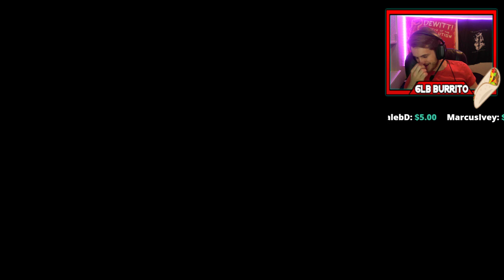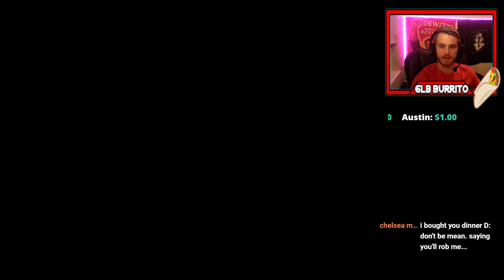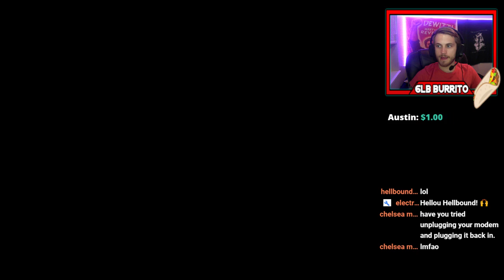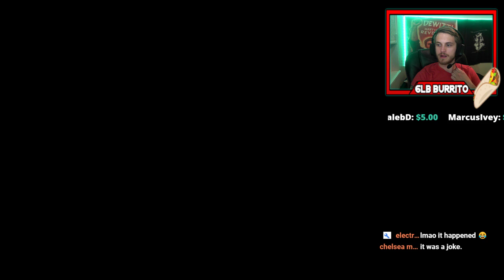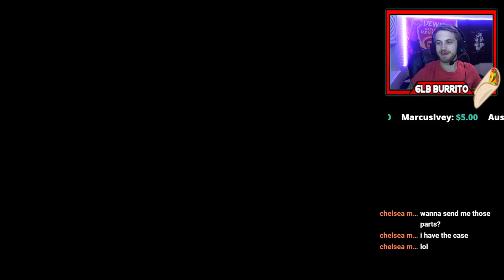Dark Souls 3 Playthrough (#4)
Trying to make a bit more progress through Dark Souls 3